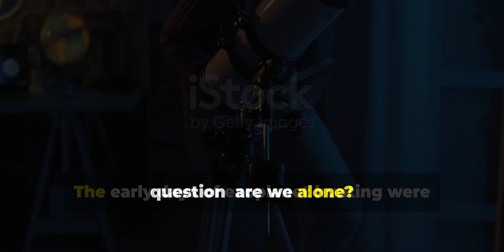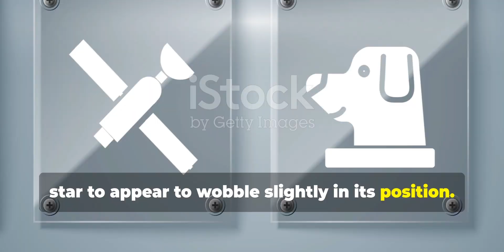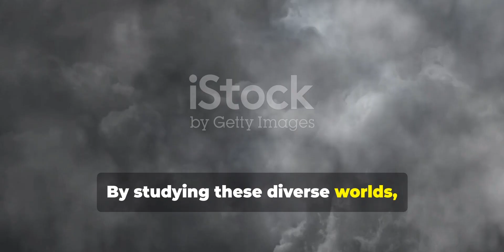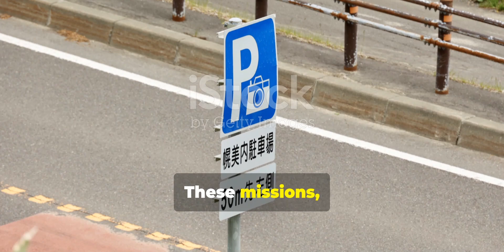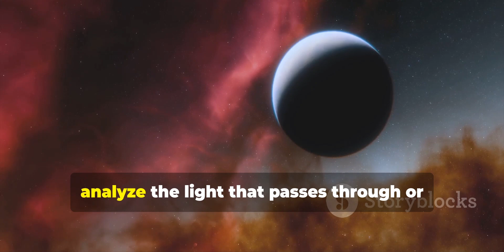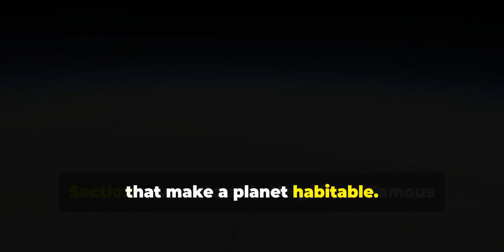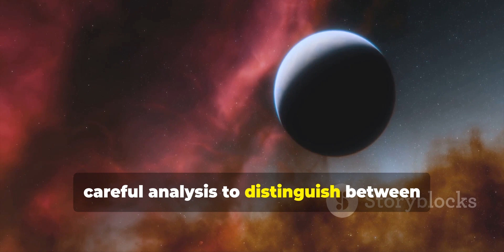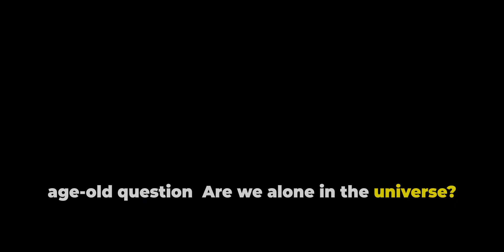Exploring Exoplanets: The Search for Alien Worlds.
Join us on a cosmic journey as we dive into the fascinating world of exoplanet discovery! 🌌 From the vastness of the universe fueling human curiosity to the groundbreaking detection of fifty-one Pegasi b, we explore how this once sci-fi concept has transformed into a vibrant scientific field. Learn about the advanced methods like the transit method and the Kepler space telescope that have revolutionized our understanding of alien worlds. Discover the variety of exoplanets, from gas giants to Earth-like planets, and the promising potential of the TESS and James Webb telescopes. Uncover the secrets of exoplanetary atmospheres and the thrilling search for biosignatures that could indicate life beyond Earth.

OUTLINE:

00:00:00 Redefining Our Place in the Universe
00:00:32 Early Discoveries and Initial Methods
00:02:06 Modern Exoplanet Detection Techniques
00:02:39 Classifying the Diversity of Exoplanets
00:04:15 Key Missions in the Search for Exoplanets
00:05:55 Probing the Secrets of Exoplanetary Composition
00:07:31 Famous Exoplanetary Systems and Their Significance
00:08:58 Seeking Biosignatures Beyond Earth